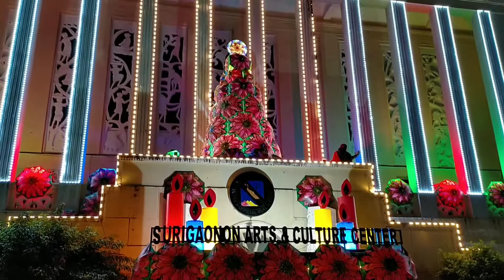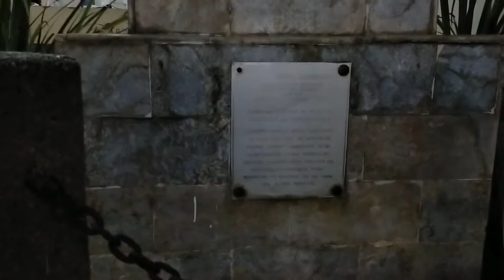Surigao del Norte Provincial Capitol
Surigao del Norte